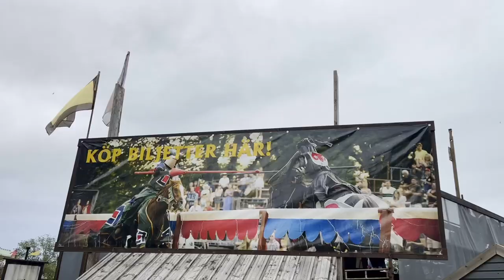Visby Gotland Medieval week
Video - Lukan
Producer - Gabriel Napoleone
Review Presents & Georgian TV 1.ge